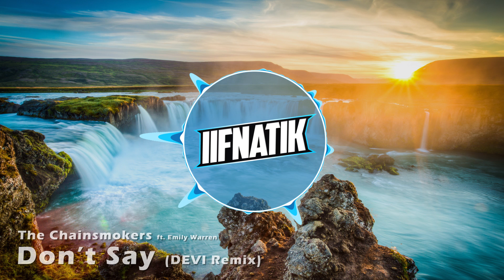The Chainsmokers - Don't Say ft. Emily Warren (DEVI Remix) (iiFNaTiK Intro 2017)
iiFNaTiK's intro song as of 2017!

YouTubers Music is a channel were we upload videos with music that YouTubers use in their videos.

Submit suggestions for which YouTuber's outro or intro song should be uploaded next time:

This song IS NOT copyrighted.